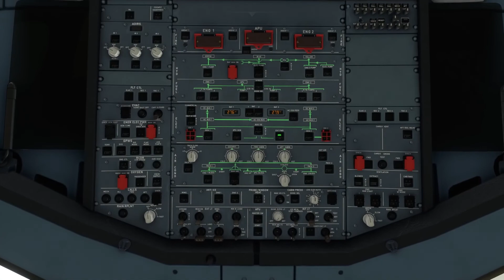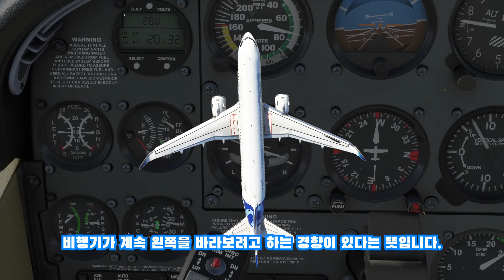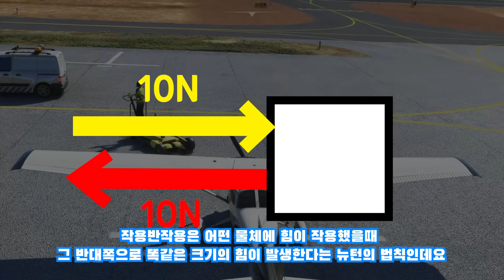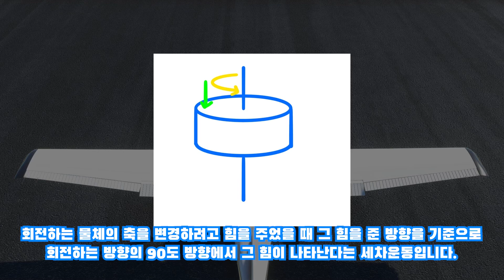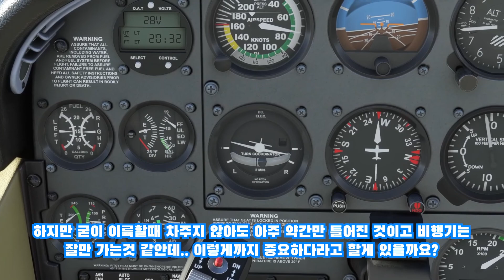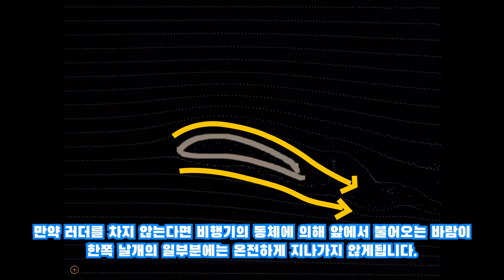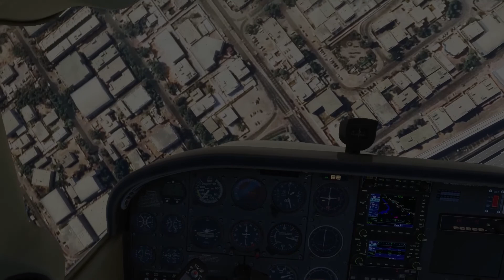[비행기 조종술] #2 비행기의 공력특성 Turning tendency에 대해 알아보자! - 이륙편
이륙하는 방법에 이어 이륙 시 수직꼬리날개가 얼마나 중요한
역할을 하는지에 대해 설명하는 영상입니다.

프로펠러 단발기에서는 Turning tendency라고 하는 현상이 일어나는데
이 현상으로인해 비행기 동체에 어떤 영향이 미치고 꼬리날개를
어떻게 조작해야하는지에 대한 설명입니다.

✈ 비행 시뮬레이션
✈ 일반인 방구석 조종사 만들기 프로젝트!
✈ 비행기는 어떻게 이륙할까?
✈ 비행기 조종 체험

01:13 Turning tendency
02:00 Torque reaction
02:47 P-Factor
05:10 Corkscrew effect
05:35 Gyroscopic effect